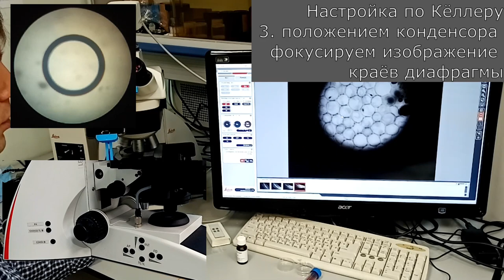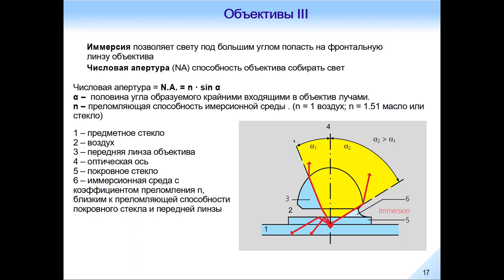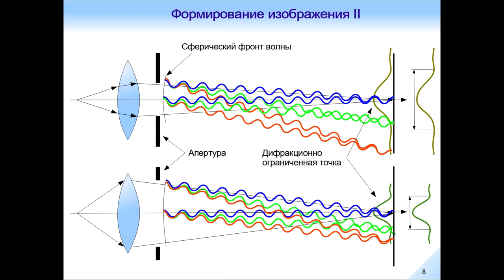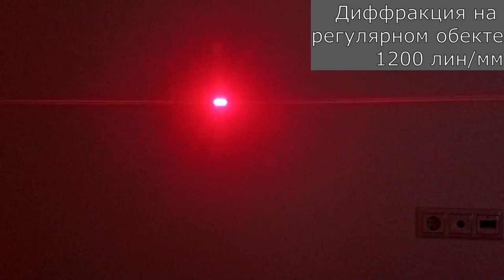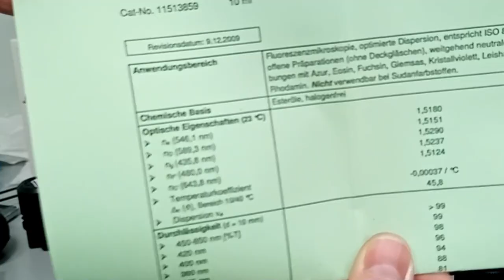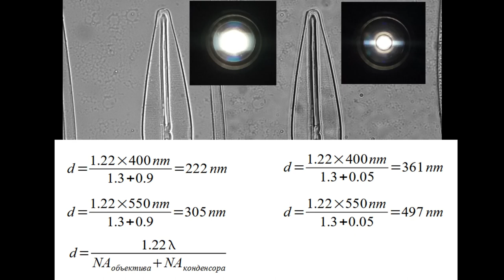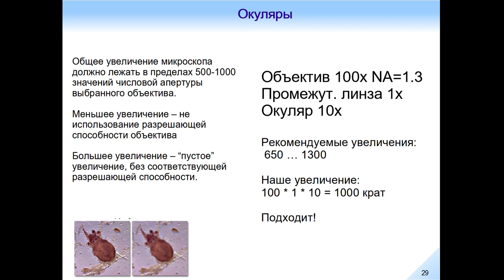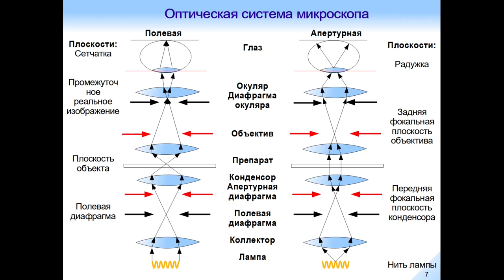Оптическая микроскопия. Практика 1.2.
Настройка по Кёллеру.
Разрешение и контраст.
Полевая и апертурная плоскости.
Использование иммерсии.